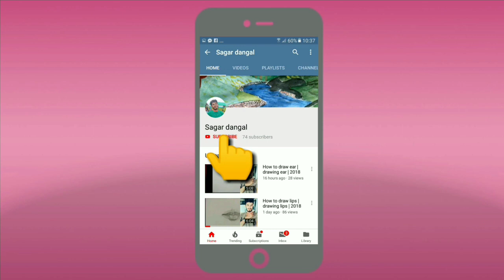swastima khadka | swastima khadka sketch | latest update 2018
HELLO everyone .my name is sagar dangal .I am  sketch artist .in this video I have drawn nepali actress swastima khadka and mine sketch combining together.
You can follow me in facebook - sagar dangal ( jhapali artist )

Thank you eveyone
Sound- NCS